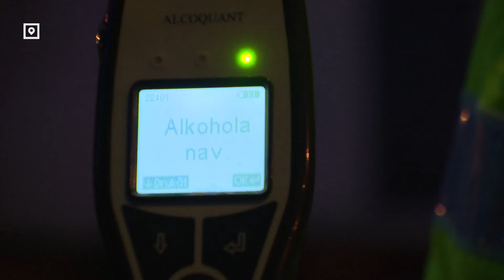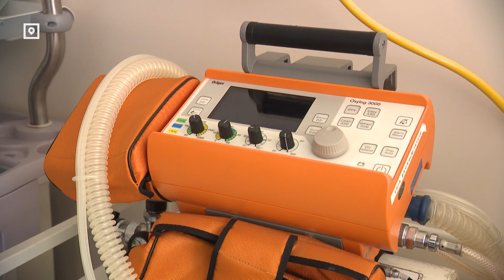Декриминализацию наркотиков Сейм рассмотрит осенью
Употребление наркотиков среди молодежи следует декриминализировать. Эту идею поддерживает глава правительства Эвика Силиня.  Вчера Латвийское общество врачей совместно с организацией «OPEN Creative Center» выступили с призывом освободить от уголовной ответственности подростков, употребляющих наркотики, чтобы фактически спасти им жизнь. Сейчас опасаясь уголовной ответственности, молодые люди не обращаются за помощью и отрицают употребление наркотиков даже в случаях передозировки.